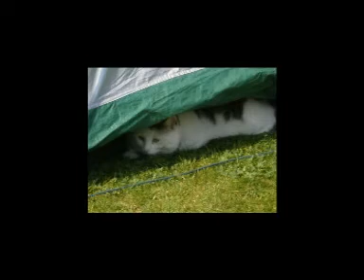moesti, onze poes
schattig beestje!